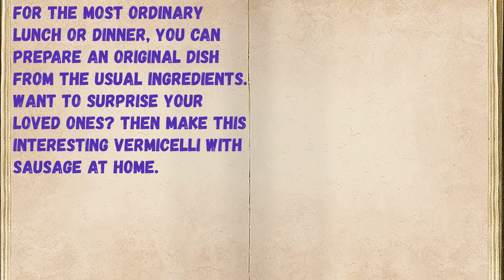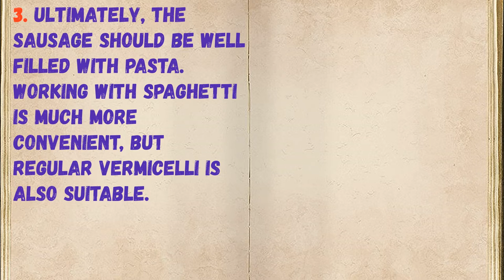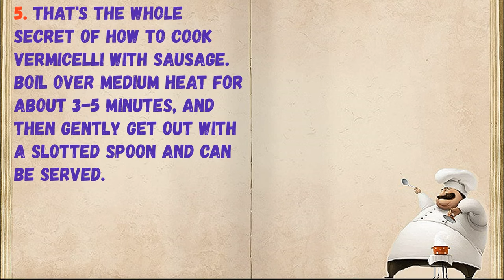Want to surprise with an original dish? Vermicelli In Sausage! / Book of recipes / Bon Appetit